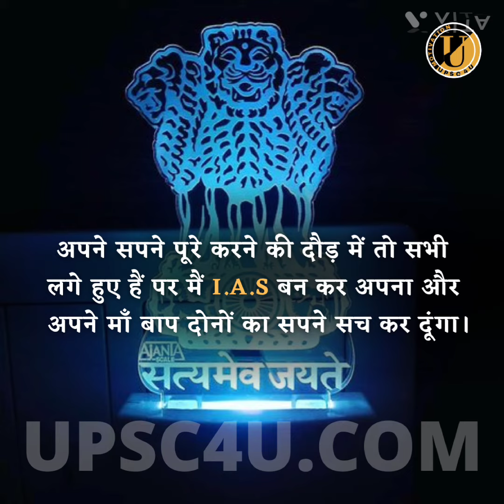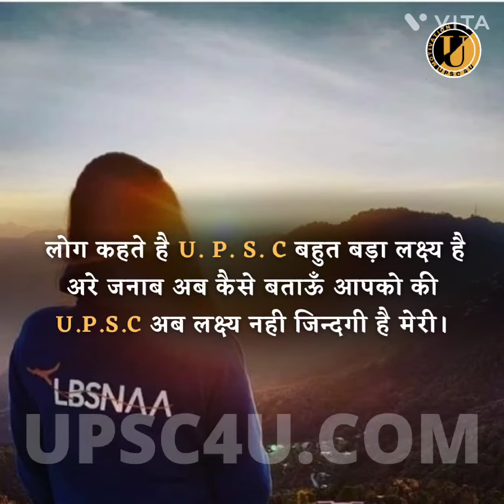अभी आगाज है बाकी 🔥 । लगा दो जान UPSC MOTIVATION VIDEO